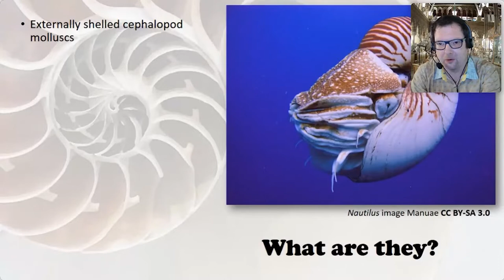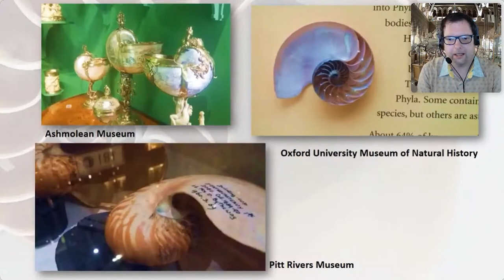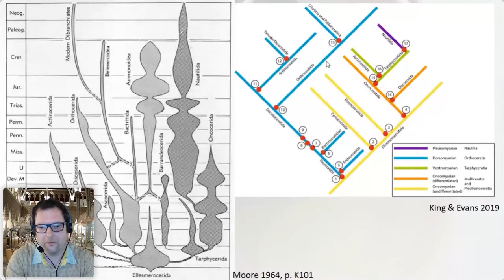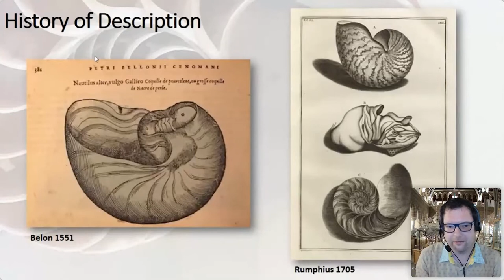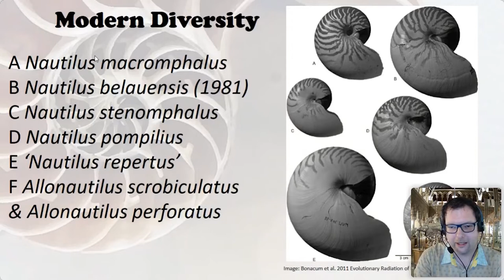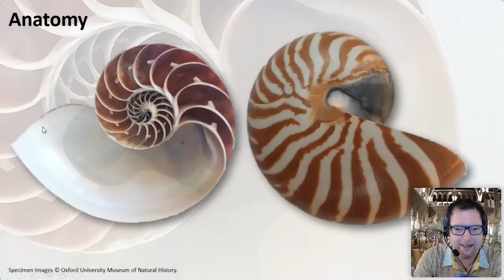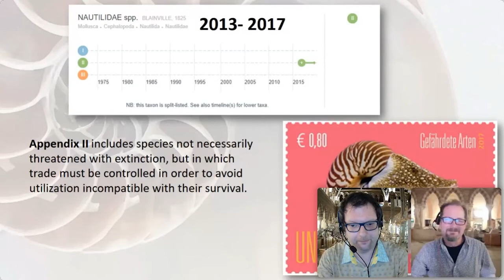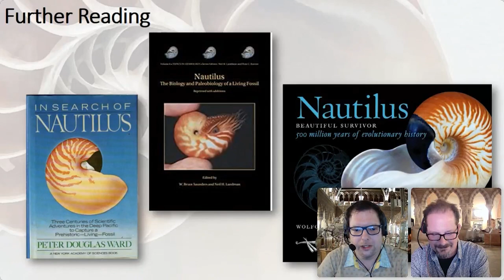Drawn to Nature: Nautilus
In a year where people have found increasing solace in, and drawn creative inspiration from the natural world, we invite you to participate in and enjoy ‘Drawn to Nature; Nautilus’.  Join Museum Collection Manager, Mark Carnall, to hear about the natural history and conservation status of some of the world’s most enigmatic ocean dwellers, the nautiloids, before taking a chance to draw your own using the Museum’s specimens as inspiration with Q+A’s in this online, interactive science and art workshop. Make sure to have your art materials to hand!

Mark Carnall is the Collections Manager (Life Collections) with responsibilities for the vertebrate and invertebrate (non entomological collections) material. In addition to managing collections he lectures on biology, palaeobiology and museological topics. His research interests are digitisation in museums, public engagement and natural history, sector wide advocacy for collections, models, casts and replicas as well as the implications on 3D printing on museum collections. In addition to collections management, Mark contributes to public engagement from stand up about natural history museums through to lectures, informal talks and workshops to all age groups.